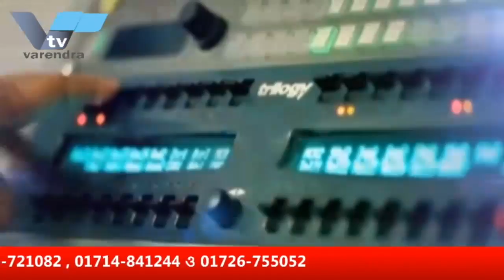সমসাময়িক বিষয় নিয়ে বরেন্দ্র অনলাইন টিভির নিয়মিত আয়োজন “আড্ডা” । আজকের বিষয় “ রাসিকে কেমন মেয়র চাই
সমসাময়িক বিষয় নিয়ে বরেন্দ্র অনলাইন টিভির নিয়মিত আয়োজন “আড্ডা” । আজকের বিষয় “ রাসিকে কেমন মেয়র চাই ” । জহুরূল ইসলাম মুনের উপস্থাপনায় আজকের অতিথি শাহীন আক্তার রেণী সহ-সভাপতি রাজশাহী মহানগর আওয়ামী লীগ রাজশাহী । অনুষ্ঠান দেখতে ভিজিট করুন অথবা যে কোন মোবাইল, স্মার্টফোন, ল্যাপটপ ও কম্পিউটার থেকে ।